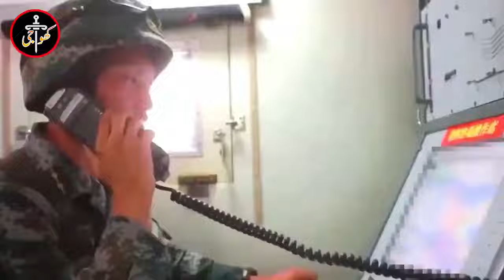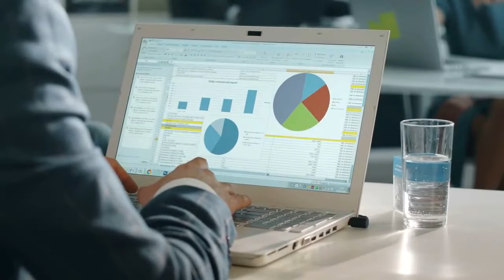Next Generation Rocket System